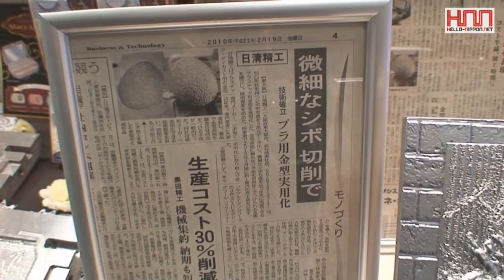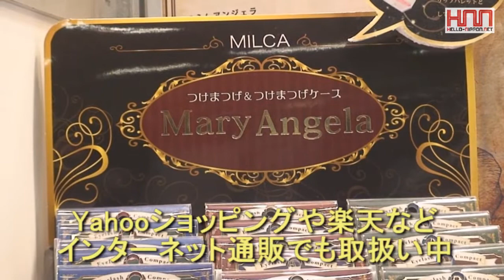［Hello-Nippon.net］株式会社日清精工（付けまつ毛ケース）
東大阪市・ダイカスト用金型の設計、製作の株式会社日清精工では、そのシボ製作技術を付けまつ毛入れケース応用した製品「Mary　Angela」（マリーアンジェラ）シリーズを、2010年11月より販売開始し、好調な売れ行きを示しています。